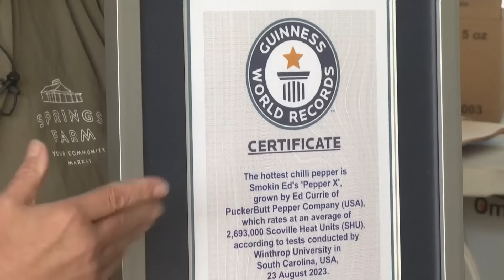Pepper X Has Guinness World Record for Hottest Chilli Pepper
Should this pepper come with a warning? Guinness World Record has just named Pepper X as the hottest pepper in the world. It was created by expert pepper breeder Ed Currie of South Carolina. He says Pepper X measures more than two-million Scoville Heat Units. For reference, your average jalapeño pepper is five-thousand units. Pepper X dethroned the Carolina Reaper, which has held the title of world’s hottest for 10 years. Inside Edition Digital’s Mara Montalbano has more.